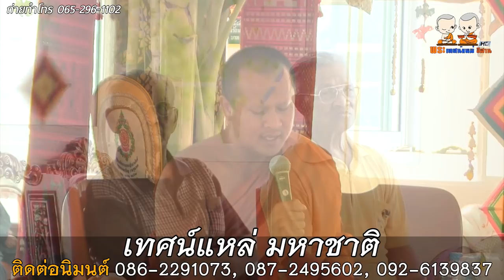แหล่มหาชาติ เวสสันดรชาดก13กัณฑ์ โดย พระอาจารย์เอวัฒนา,พระมหานพรัตน์ รตฺนรงฺสี,พระอาจารย์นาน้ำรวดทุ่ง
เทศน์แหล่ มหาชาติ เวสสันดรชาดก13กัณฑ์
[โดย พระอาจารย์เอวัฒนา,พระมหานพรัตน์ รตฺนรงฺสี,พระอาจารย์นาน้ำรวดทุ่ง]
ติดต่อนิมนต์
พระอาจารย์เอวัฒนา 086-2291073
พระมหานพรัตน์ รตฺนรงฺสี 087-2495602
พระอาจารย์นา น้ำรวดทง 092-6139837